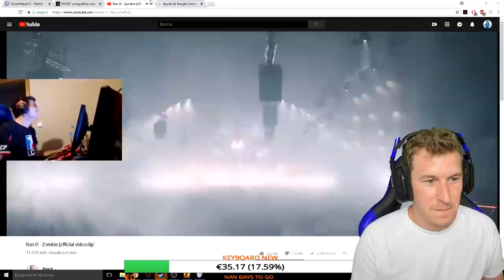ROMPE MILES DE TECLADOS!! - REACCIONANDO DE POKER988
SKIN.CLUB (HASTA 25% DE BONUS)